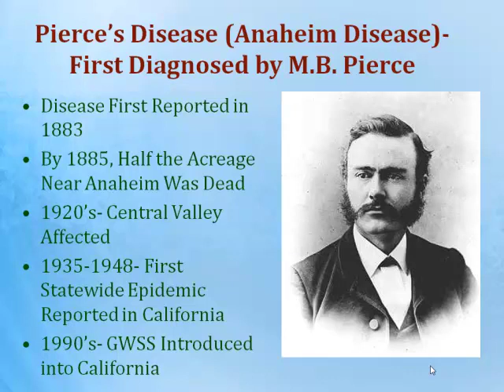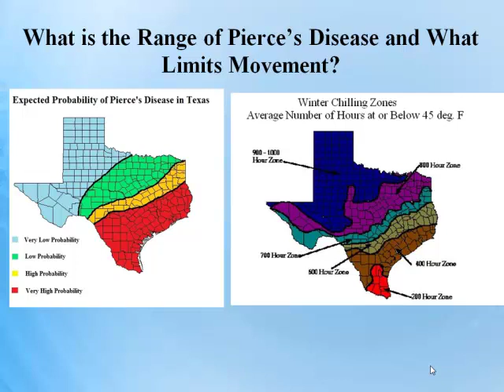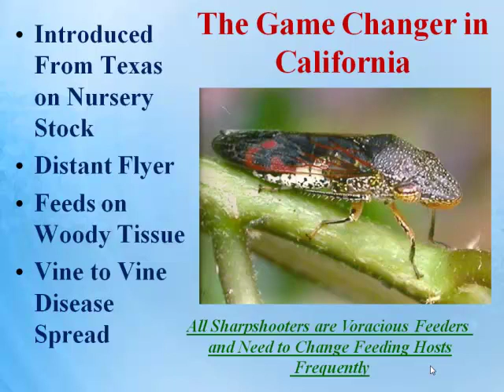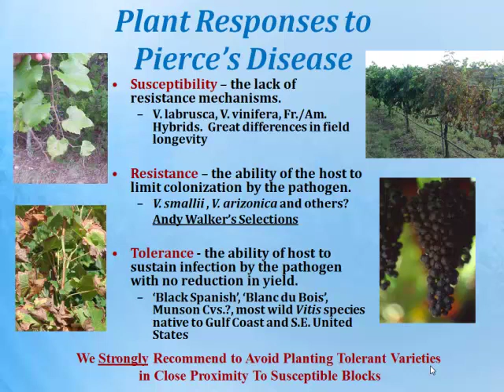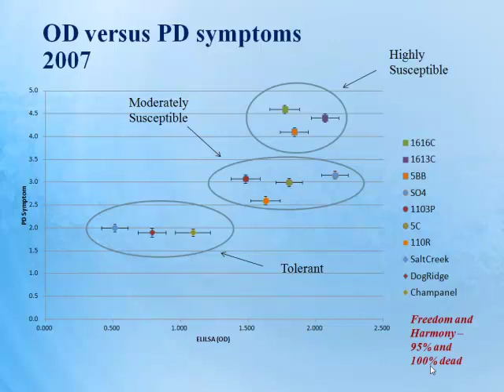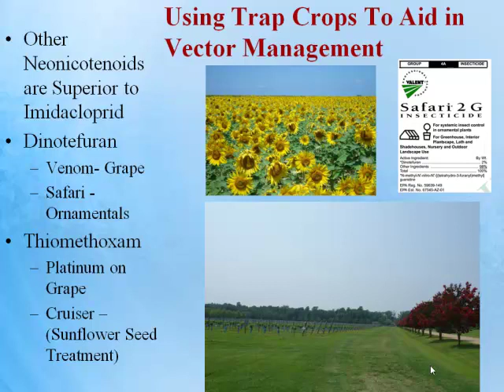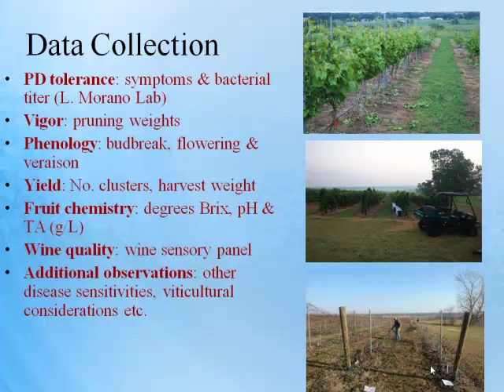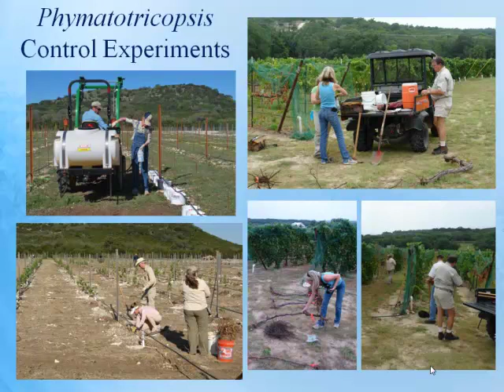Applied Research & Extension Programming at the Hill Country Viticulture & Pomology Lab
Jim Kamas - Applied Research & Extension Programming at the Hill Country Viticulture & Pomology Lab (Spring 2013)

Associate Professor & Extension Specialist – Pomology & Viticulture
Texas Pierce’s Disease Program Outreach Coordinator
Texas A&M Agrilife Extension Service